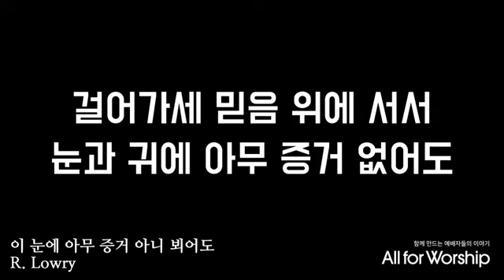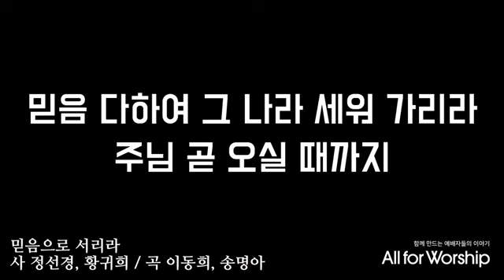교회력에 따른 찬양과 경배 ( 7월 21일 )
교회여일어나라, 이 눈에 아무 증거 아니 뵈어도, 믿음으로 서리라
올포워십